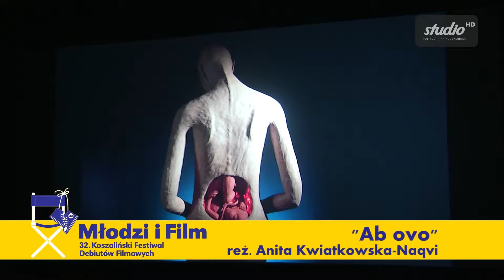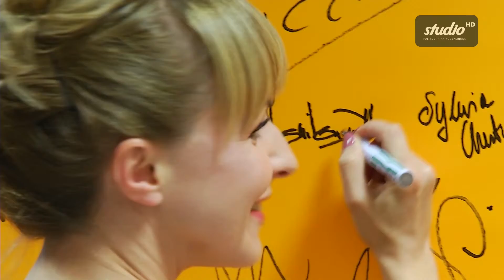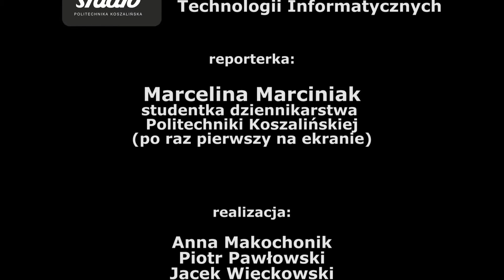Czwarty dzień KFDF Młodzi i Film 2013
Przygotowana przez Studio HD Platon Politechniki Koszalińskiej relacja z czwartego dnia Koszalińskiego Festiwalu Debiutów Filmowych Młodzi i Film w 2013.